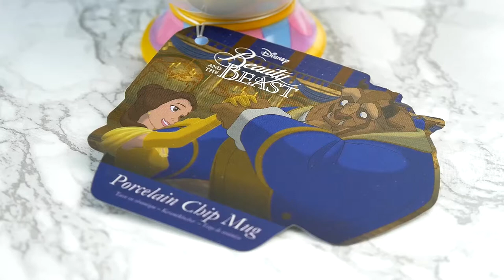MenKind Beauty And The Beast Chip Mug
Charm your friends and family with this adorably cute and officially licensed Chip Mug.

Taking you and your afternoon tea party back to 1991 when the classic Disney film first melted our hearts, Chip has left Mrs. Potts and Lumière in the castle and has travelled all the way to spend the afternoon with you. Designed to replicate the much loved original Chip, with his cuddly little face and small chip in his top, this officially licensed mug is a must have for any Beauty and the Beast fan.

So believe it or not, you don’t need to live in a cursed castle to enjoy the company or Chip! Is it one lump or two?